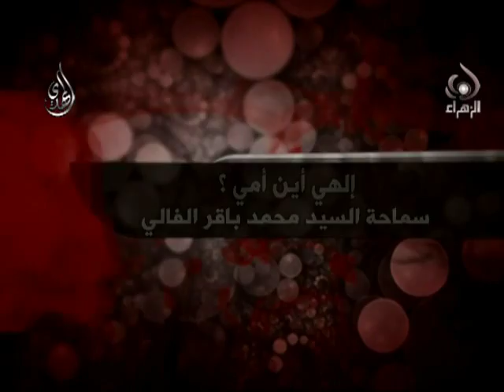سيد محمد باقر الفالي - إلهي أين أمي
فواصل فاطمية
سماحة السيد محمد باقر الفالي
إلهي أين أمي